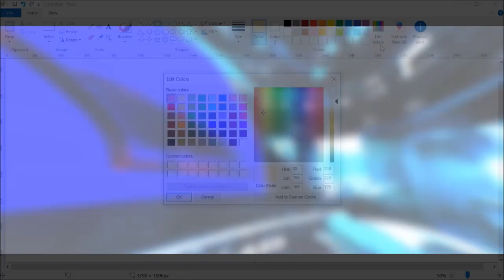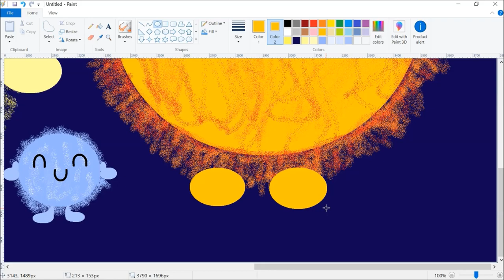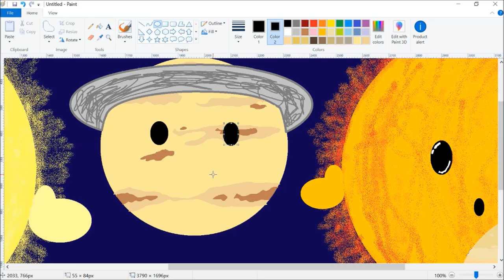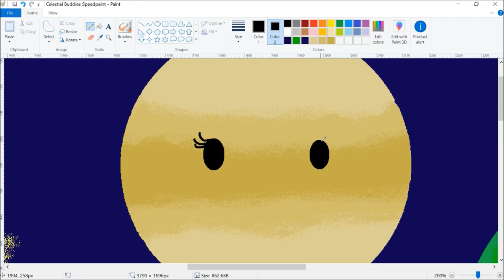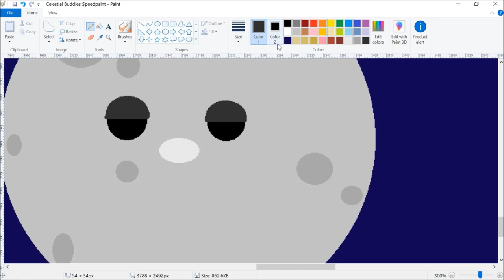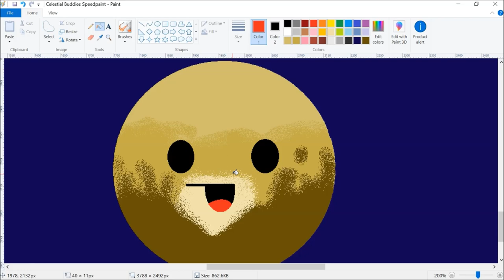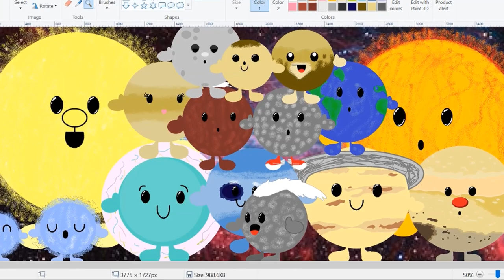Celestial Buddies: Planet Plushies Speedpaint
I use MS Paint to create the Celestial Buddies - speed paint style!!!

*SHOUT OUT*  Venus_TheCB - for the recommendation

In order of appearance:
Polaris A
Polaris AB
Polaris B
Sun
Jupiter
Saturn
Uranus
Neptune
Earth
Venus
Mars
Mercury
Moon
Pluto and Charon
Comet

The Celestial Buddies are the best (and probably only) planet plushies you can buy.  Links can be found in the description of my other 2 videos below.

**Please note** These links are affiliate links, which means that if you click on one of the product links and make a purchase, I'll receive a small commission on certain products at no extra cost to you.  It also really proves that you love me as much as I love you.  XD  I only recommend products/companies that I've used and love.  Thank you for your support!!!